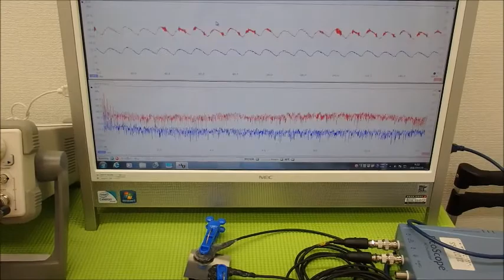オリジナル超音波システムの開発技術